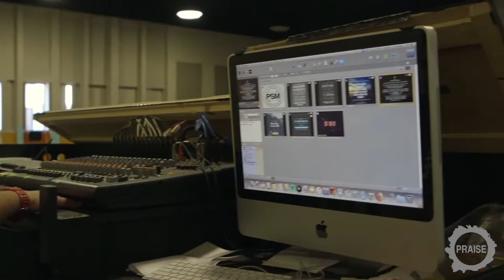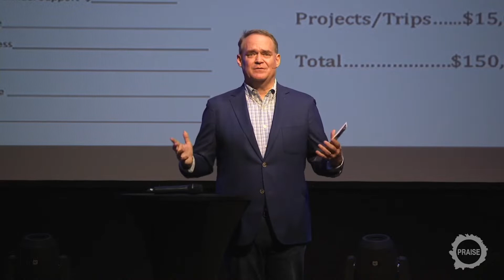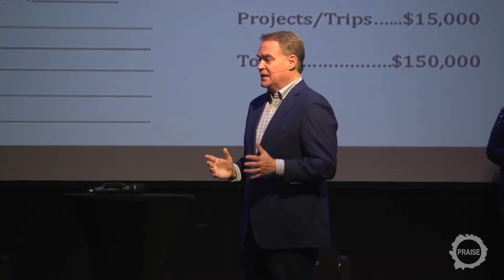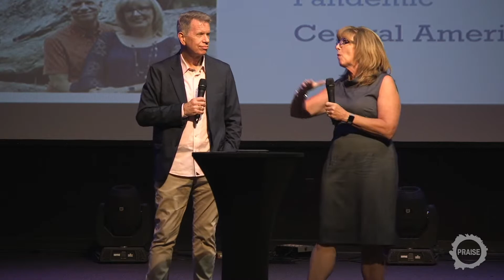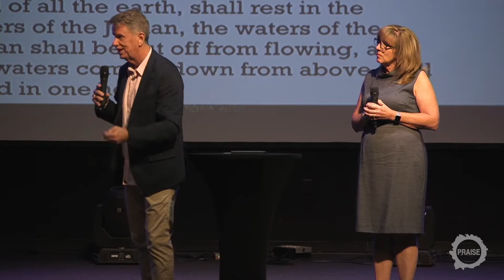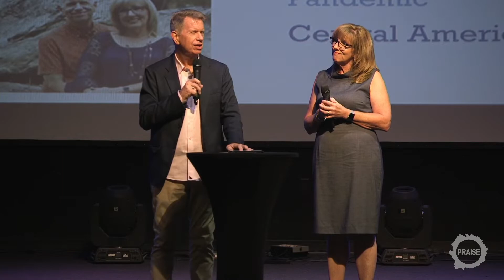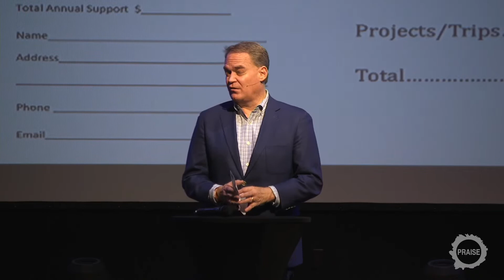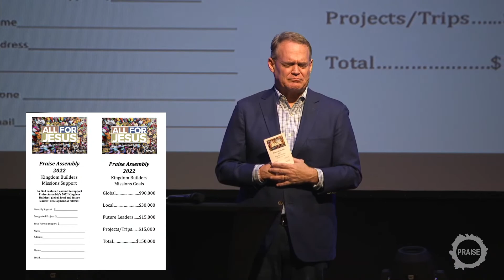Guest Speakers | Jay and Nancy Dickerson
Missionaries Jay and Nancy Dickerson

Sunday Morning Worship Service 10:30am